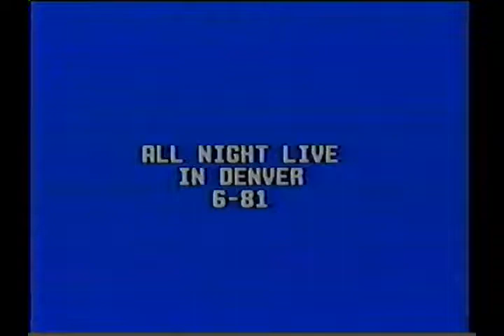ALL NIGHT LIVE IN DENVER 6 81 - Madalyn Murray O'Hair and Jon Garth Murray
The All Night Live Program, June 1981 - Madalyn Murray O'Hair and Jon Garth Murray